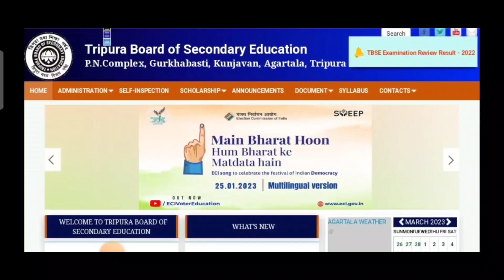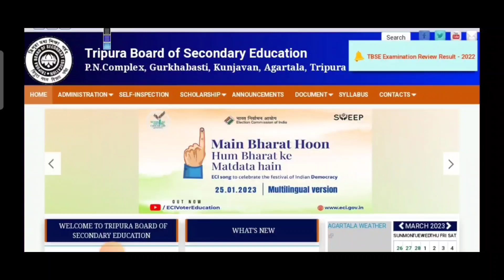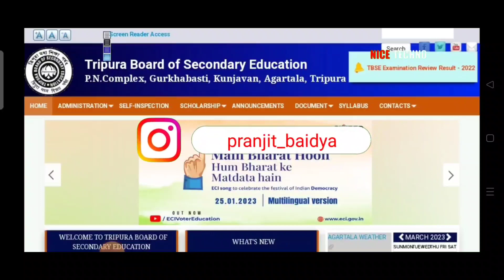মাধ্যমিক ও উচ্চমাধ্যমিক পরীক্ষার ফলাফল ২০২৩, কেউ দুটি বিষয়ের বেশি ফেইল করলে কি হবে?March 26, 2023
চ্যানেল আপনাদের, আপনাদের জন্য সবকিছু, ছাত্রছাত্রী ছাড়া একটা বিদ্যালয়ের যেমন কোনো অস্তিত্ব নেই তেমনি দর্শক ছাড়া কোন Youtube চ্যানেল অস্তিত্ববিহীন ।

আমার লক্ষ্য একটাই আপনাদের কাছে সঠিক তথ্য পৌঁছে দেওয়া, অবিরাম ভালোবাসা আপনাদের জন্য💙